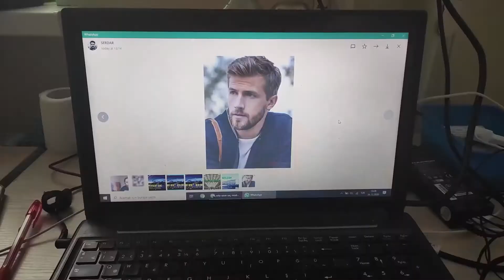İlk saç kesim tecrübem (Rusya) - Privet druzya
İlk saç kesim tecrübemi saçı Rusya' da yurtta keserek sizlerle paylaştım. Vlog saç kesimi.